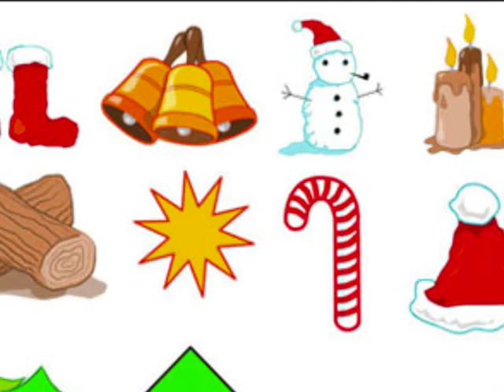Mr C Christmas Song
Christmas song, hope you like it.